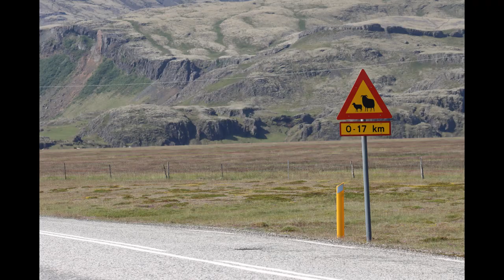Urlaubsbericht Island 2021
Das ist mein Urlaub mit dem Motorrad nach Island. Ich Berichte meine Erlebnisse und dazu gibt es dann meine Fotos. Viel Spaß beim Schauen